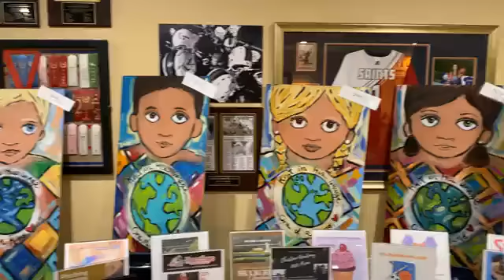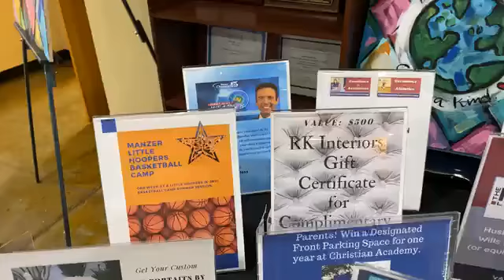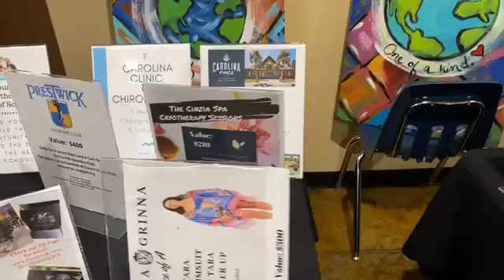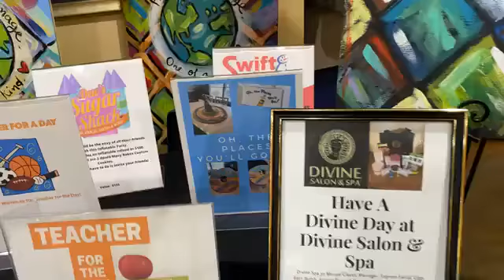Around Town with Revolution Christian Academy of Myrtle Beach Fundraiser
Around town with Revolution with parent volunteer Stephanie Sisson at Christian Academy of Myrtle Beach
We are checking out all the details on their annual Silent Auction. It looks a bit different this year but still so many great options!!
Bidding starts today Friday, Nov 13th, and runs until Tuesday, Nov 17th ending with an Evening of Virtual Entertainment!!
Go bid and keep bidding!!! Proceeds from the auction support school programs like S.T.E.M. and scholarships.